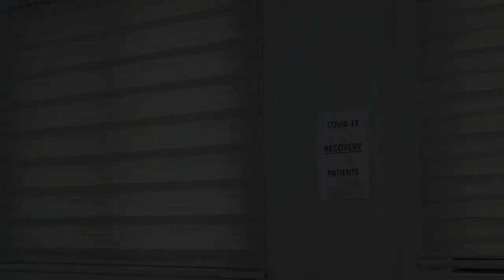HOUSE OF PAIN - SSI EP2